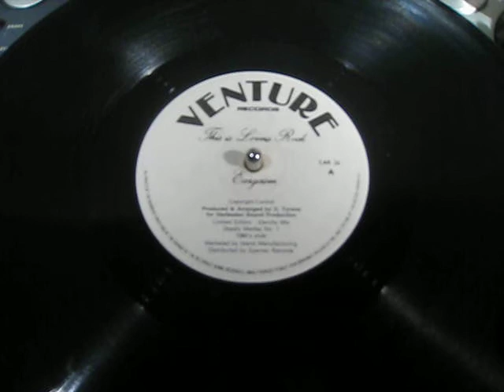Eargasm - This Is Lovers Rock - Reggae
UK Venture Records 12"